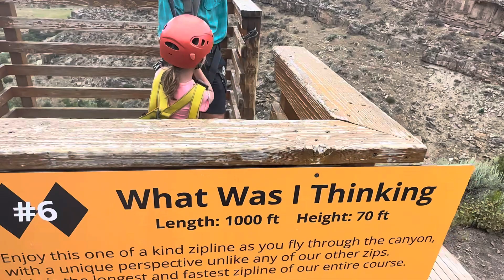Colin and Small Fries on the long zip line